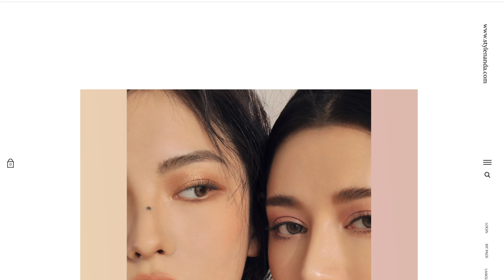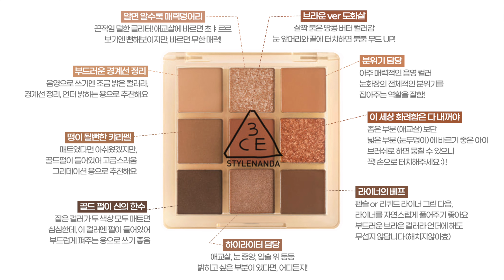[2월편] 이번달은 너얌...❤️ | 3CE 웜톤 섀도우 팔레트 추천 / 눈화장 잘하는법 / eye makeup | 쏭냥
1월편은 쿨톤분들을 위해 준비했다면,
2월편은 웜톤분들을 위해. ❤️❤️❤️

이달의섀도우​ 컨텐츠는?
: 한 달 간 사용해본 섀도우 팔레트 중 가장 만족스러웠던 제품을 선정해
자세한 발색, 제품 장단점, 클로즈업 눈화장을 담은 영상입니다.

* 본 영상은 브랜드로부터 제공 받은 (노출 의무가 없는) 제품들을 포함하고 있습니다 *

사용한 브러쉬 제품명

00:00 인트로
00:21 제품소개
00:31 제품 추천이유
01:42 아이메이크업 시작
01:46 더툴랩 203 포인트 아이섀도우
02:01 더툴랩 221 아이라인 디파이너 브러쉬
02:16 더툴랩 218
02:27 펜슬라이너
02:36 더툴랩 220 스몰 컨실러 브러쉬
02:58 손가락 사용
03:11 피카소 711 브러쉬
03:21 더툴랩 203 포인트 아이섀도우
03:29 mehron 브러쉬
03:37 브러쉬 라이너
03:46 클리오 마스카라
03:57 mehron 브러쉬
04:03 아웃트로
04:37 컬러별 활용팁 by 쏭냥

🎧 𝙼𝚄𝚂𝙸𝙲